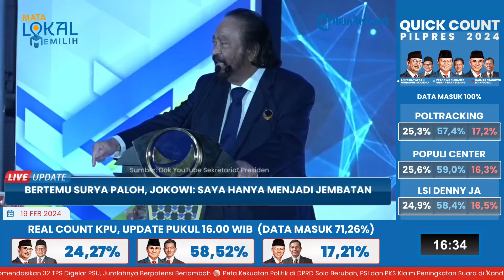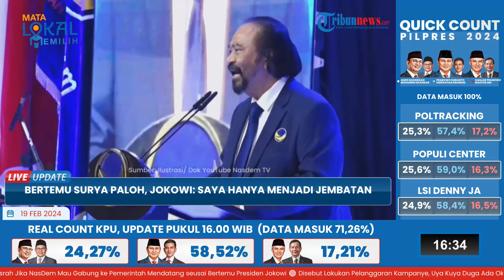Dadakan Bertemu Surya Paloh di Istana Negara, Presiden Jokowi: Saya Sebetulnya hanya Jadi Jembatan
TRIBUN-VIDEO.COM - Presiden Joko Widodo (Jokowi) mengungkapkan keinginan menjadi 'jembatan' dalam perpolitikan Indonesia.

Keterangan tersebut diungkapkan Jokowi setelah meresmikan Rumah Sakit Pusat Pertahanan Negara Panglima Besar Soedirman dan 20 RS TNI di Bintaro, Jakarta Selatan, DKI Jakarta, Senin (19/2/2024).

Mulanya, Presiden Jokowi ditanya perihal harapan yang disampaikannya dalam pertemuan dengan Ketua Umum Partai Nasional Demokrat Surya Paloh di Istana Kepresidenan, Jakarta, Minggu (18/2/2024).

Ia pun menjawab ini baru awal, akan ia jawab saat sudah final.

Adapun urusan-urusan politik, ia serahkan seluruhnya kepada partai-partai politik di Tanah Air.

Jokowi hanya ingin menjadi penghubung komunikasi terhadap semua hal.

"Ini baru awal-awal. Nanti kalau sudah final nanti kami sampaikan. Tapi itu sebetulnya saya tuh hanya menjadi jembatan. Yang paling penting kan nanti partai-partailah," katanya.

TErkait ingin menjadi jembatan, Presiden Jokowi menjawab normatif.

"Jembatan untuk semuanya, menjadi jembatan untuk semuanya. Karena urusan politik itu urusan partai," ujarnya.

Jokowi berujar, pertemuan itu adalah pertemuan politik biasa.

Jokowi menuturkan, pertemuan itu akan sangat bermanfaat bagi perpolitikan di Tanah Air.

Ia pun tidak ambil pusing terkait pihak mana yang meminta pertemuan itu terlebih dahulu, baik pihak Istana maupun Partai Nasdem.

Sebelumnya diberitakan, Surya Paloh bertemu Jokowi di Istana Negara pada Minggu 18/2/2024) malam.

Pertemuan itu dibenarkan oleh Koordinator Staf Khusus (Stafsus) Presiden, Ari Dwipayana.

Pihak Istana menyebut, pertemuan Surya dengan Jokowi adalah permintaan Surya Paloh.

Permintaan itu pun menjadi dasar pertemuan pada Minggu, kemarin.

"Sebelumnya, Bapak Surya Paloh menyampaikan permohonan untuk menghadap Bapak Presiden," terang Ari saat dihubungi Kompas.com, Minggu.

Presiden Jokowi kemudian merespons permohonan untuk bertemu yang disampaikan Surya Paloh.
"Sebagai tanggapan atas permohonan tersebut, Bapak Presiden mengalokasikan waktu untuk menerima Bapak Surya Paloh, malam hari tadi di Istana Merdeka," terang Ari.

Namun menurut Sekretaris Jenderal (Sekjen) Partai Nasdem Hermawi Taslim, pertemuan tersebut terjadi atas undangan Jokowi.

Hermawi menampik pernyataan Ari Dwipayana yang menyatakan pertemuan terlaksana atas permintaan Surya Paloh.

(Tribun-Video.com/ Tribunnews.com)

Artikel ini telah tayang di Tribunnews.com dengan judul Bertemu Surya Paloh, Jokowi: Saya Sebetulnya Hanya Menjadi Jembatan,
Editor: Wahyu Aji